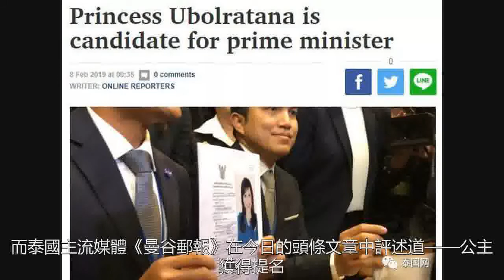驚天動地的“神展開”！泰國公主參選總理，這是唱的哪一齣？！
這是一個，震驚整個泰國的驚天要聞；泰國上下，都被這條資訊量大得驚人的要聞，刷爆了全部的注意力。